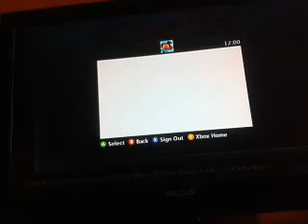Minecraft contest 1 WINNER!!! Big House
ShakierDuke1292 = mrminecraftedout
XxsicagexX = me
 Runner up = charll 10
 thank  you for all the submissions